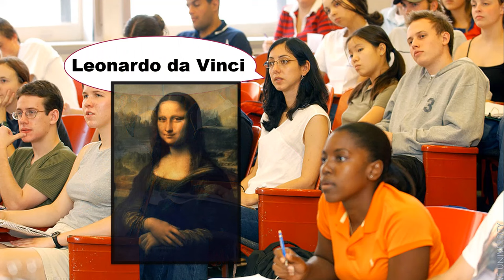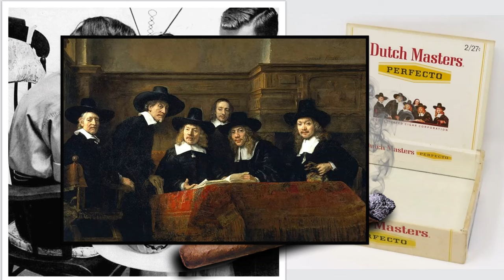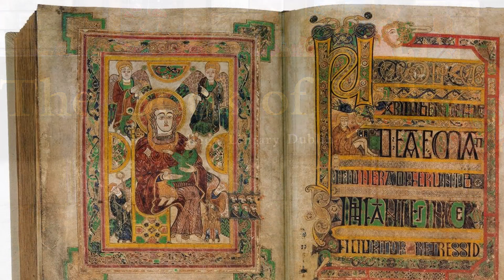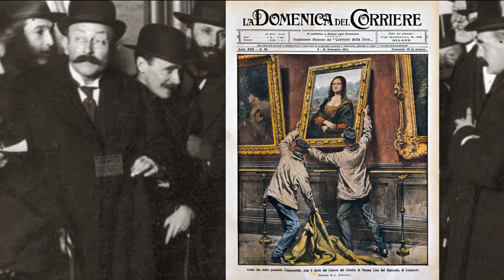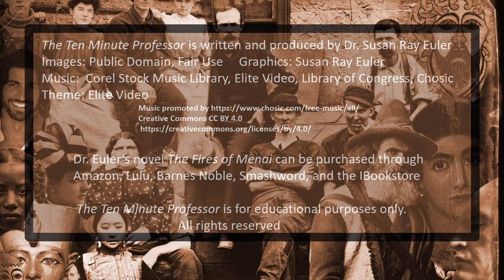5 Famous Artworks: Why are they so darn famous?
The Mask of King Tut, the Mona Lisa, the Book of Kells, The Scream, and American Gothic. Why do we see these artworks reproduced all the time? In this video you will learn interesting facts about them, and reasons why they have become so famous.